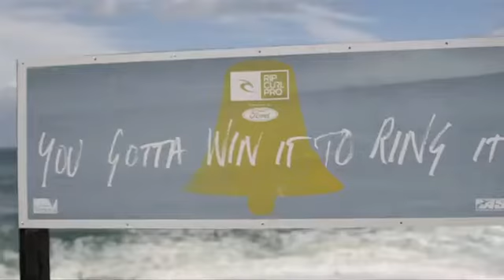Women's Round 1 Daily Highlights - Rip Curl Pro Bells Beach 20131864